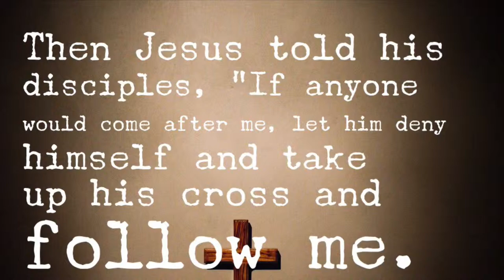Grow with Grace: Take Up Your Cross